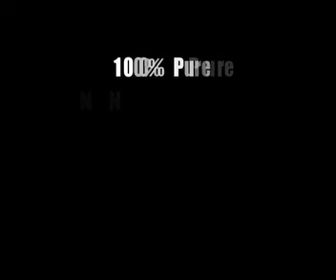Matt Sexton Total Rugby Coach